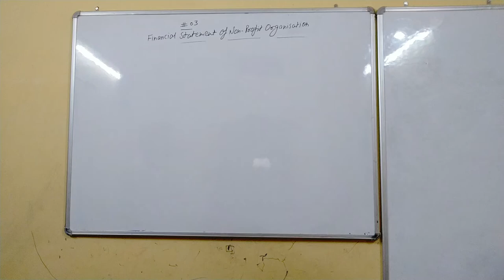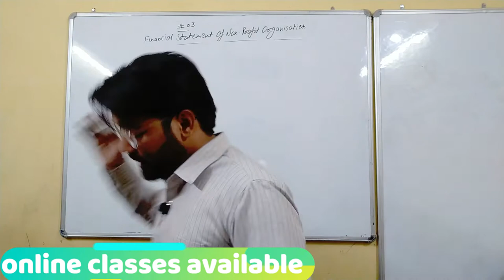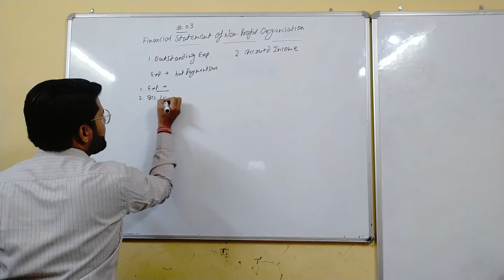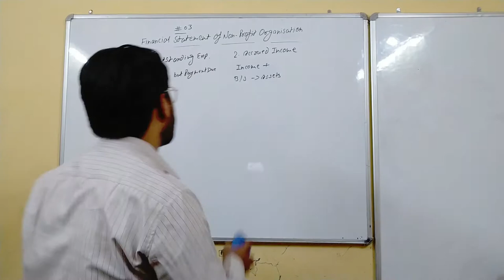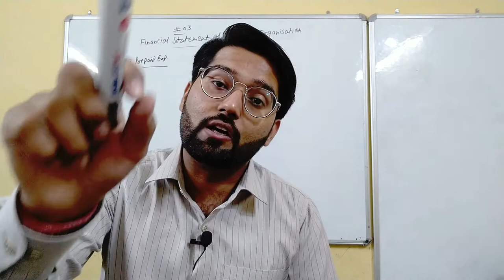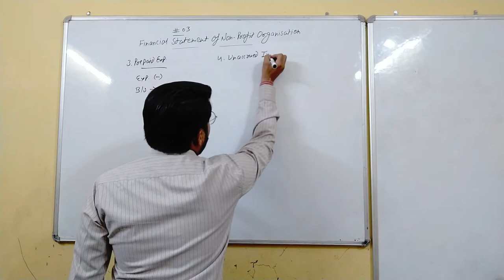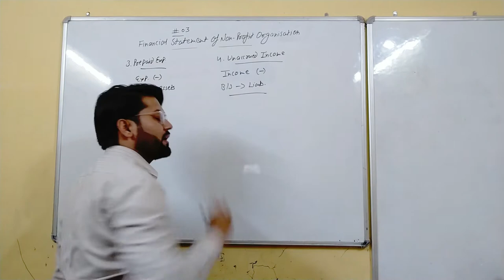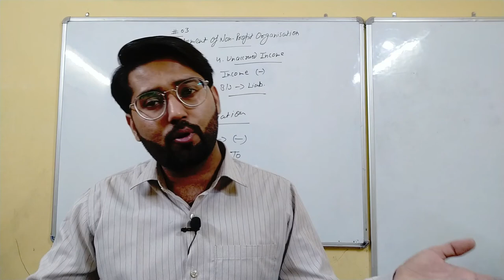# 03 | Class 12 | NPO | Adjustments | Outstanding, Prepaid, Accrued, Unaccrued